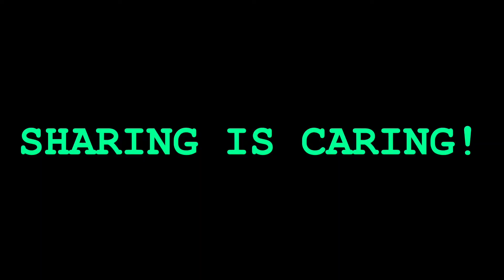G Major Chicken Pickin' Lick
Tired of always polishing your pickup truck and banging your sister to the sound of banjo music? Take a break to learn this cool country guitar lick. Your sister needs a break so she can smoke her cigarettes in peace. Also don't forget that PaPaw is expecting you to bring home some Colonel Sanders tonight. Those arteries ain't gonna clog themselves. Does ANYONE read this shit? If so, say something in the comments. I seriously have to know.